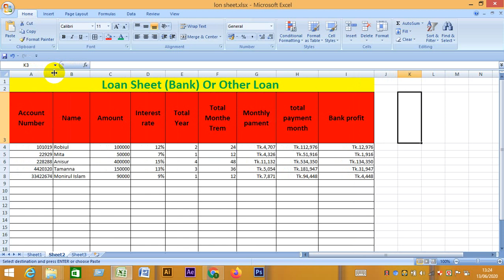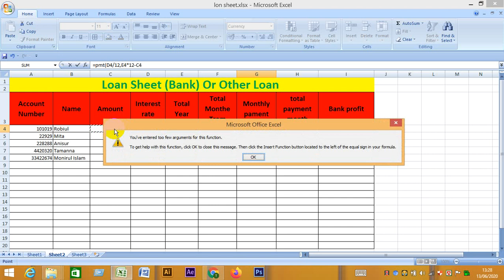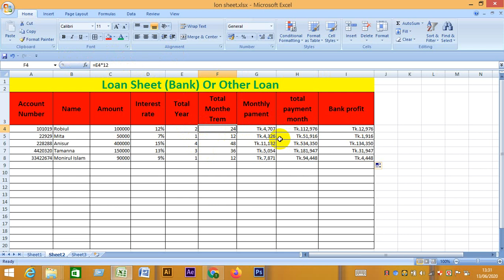how to create loan sheet bank for bank ।। loan sheet calculation in excel ব্যাংক লোনের হিসাব করুন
how to create loan sheet bank for bank ।। loan sheet  calculation in excel
এক্সেলে ব্যাংক লোনের হিসাব করুন

This is very easy Method to create Bank Loan Sheet using Microsoft  Excel.

ঘরে বসে কম্পিউটার শিখার ১০০% নিশ্চয়তা। আমরা যুব উন্নয়ন অধিদপ্তর - গণপ্রজাতন্ত্রী বাংলাদেশ সরকার অনুমদিত, আমাদের সাথে যোগাযোগ করুন- 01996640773